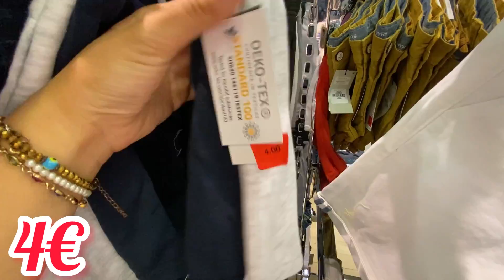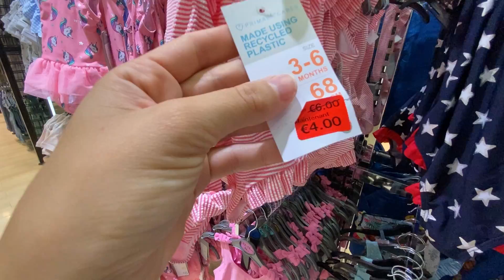PRIMARK 🚨PROMOTION 🚨3DEMARQUE PRIX CHOC ENFANTS À GRANDLITTORAL ‼️‼️1€2€